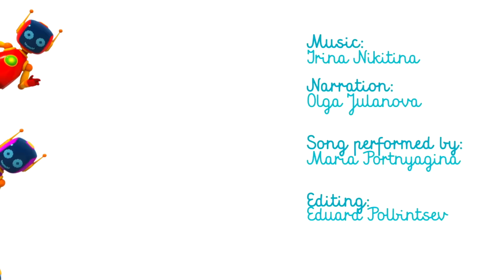Leo el Pequeño Camión Capítulos Completos (9 episodios)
Leo el Pequeño Camión construye un camión de helados, un camión grande, un camión remolque, una hormigonera, una pista de carreras, un submarino, una máquina de helados,  un camión monstruo, y un cohete.